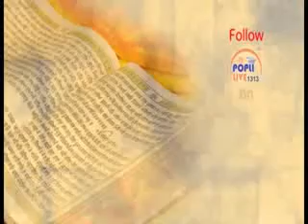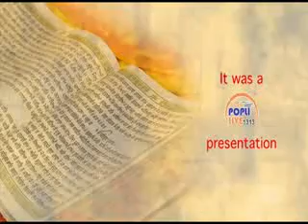Hau kurbane jaao | Bhai Unknown Singh Ji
Shabad: Hau Kurbanie jaao
Kirtaniya: Bhai Unknown Singh Ji
Place: Gurudwara Hari Nagar Delhi

Recorded By: Team Popli Live 1313